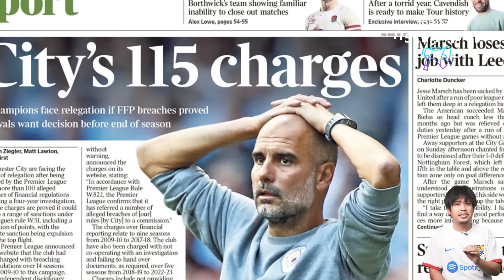แมนฯซิตี้ จะเอายังไงเมื่อ "โรดรี้" เจ็บยาวทั้งซีซั่น -จารย์ฮายกระจายเรื่อง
ติดตาม จารย์ฮาย ขอบสนามใน FACEBOOK
  / Thanut Wiriyanuntakul